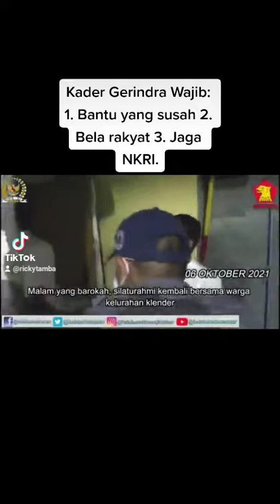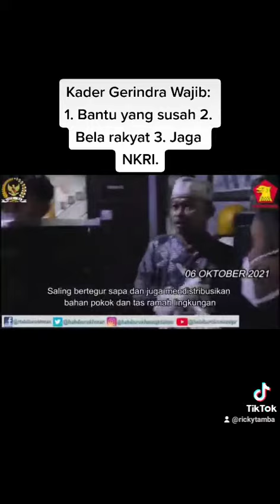Kader Gerindra Wajib: 1. Bantu yang susah 2. Bela rakyat 3. Jaga NKRI.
Elo baru afdol ngaku kader Partai Gerakan Indonesia Raya (Gerindra) didikannya Pak Jenderal PSD08 @prabowo kalau: 1. Bantu yang susah 2. Bela rakyat 3. Jaga NKRI. Ini contoh teladan yang keren Bang Habiburokhman DPR RI
/ Fraksi Partai Gerindra @habiburokhmanjkttimur @dpr_ri @mprgoid @gerindra @fraksipartaigerindra , Gengs. Semangat ✊🏼🇮🇩